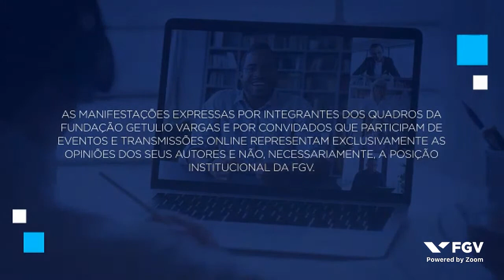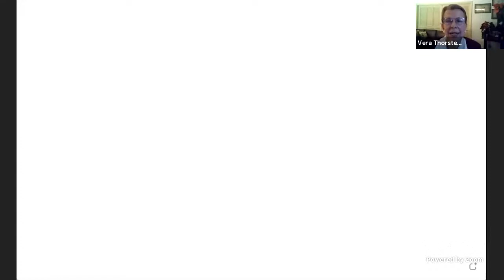Webinar | Online Launch - Coletânea WIT, Volume I: a tribute to Prof. Vera Thorstensen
With great joy and satisfaction, we have the pleasure to announce that Volume I of Coletânea WIT - the newest product of Women Inside Trade - has been released in partnership with the Center for Global Trade and Investment Studies (CCGI) of the FGV EESP - supported by the WTO Chair!

The purpose of such a book is to foster papers written by women specialized in international trade as well as honoring Professor Vera Thorstensen, one of the female pioneers of the international trade field.

Sinopsis of Coletânea WIT

The diverse manifestations of gender inequality around the world have a negative impact, not only on women but society as a whole. Further, it direct and indirectly hinders the social and economic development of countries.

We feel the need to collaborate in reverting such impact, working in favor of a better representation of the female figure in the international trade literature.

This book features unpublished articles involving topics related to the professional path of our honoree such as WTO, OECD, trade agreements, coherence, and convergence on regulatory matters, international taxation, intellectual property, sustainability, gender, investments, among others.

Speakers:
Andrezza Fontoura - Cofounder WIT
Thais Mesquita - MRE - Panelist
Vera Thorstensen - Head of CCGI (FGV EESP) and WTO Chair in Brazil
Gabrielle Marceau - Counsellor in the Legal Affairs Division of the WTO
Carmen Pont-Vieira - Former WTO Panelist
Verônica Prates - Cofounder WIT

Moderation:
Fernanda Gianesella Bertolaccini - Gender Based Violence Immigration Attorney
Carla Junqueira - Founding Partner - CJA TRADE LAW
This was an event organized by EESP on Mar 8, 2021.